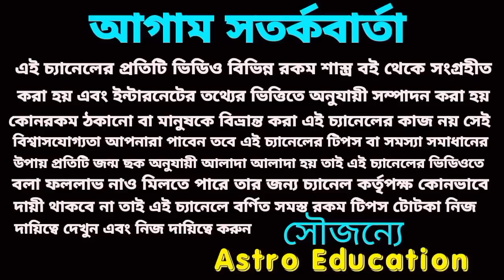মকর রাশি 5টি বড় সুসংবাদ আসতে চলেছে!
নভেম্বর মাসে মকর রাশির পাঁচটি বড় সুসংবাদ আসতে চলেছে